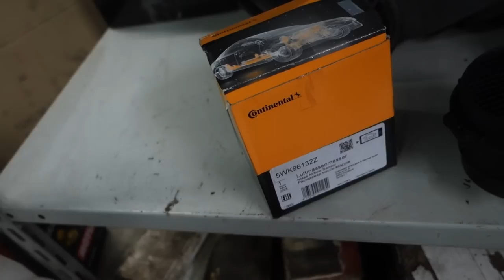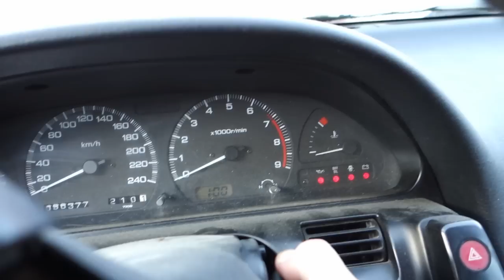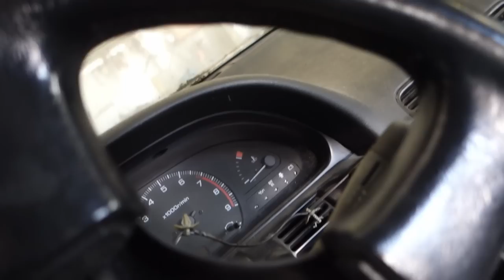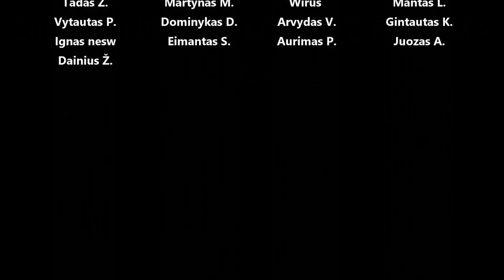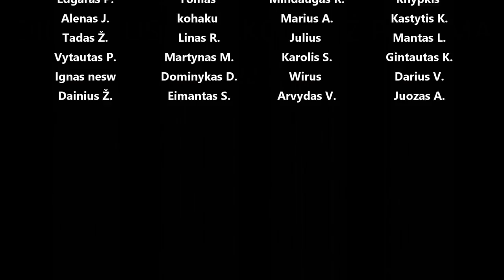m42 vandens pompa, e46 popkornai, m54 dažniausi gedimai, s13 projektas mirė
Panaudota muzika: Sad Puppy - SuperSonic